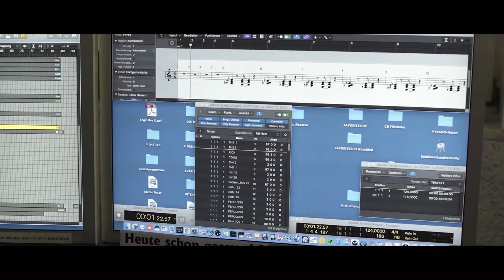AVARITIA - Uwe Fellensiek, Claude O. Rudolph, Walter Lehnertz, Chameen u.a. - INFO Video NOV. 2022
Letzte Möglichkeit / Chance ein Teil eines spannenden Abenteuers zu werden!

Liebe Filmfreunde,
einen Spielfilm auf die Beine zu stellen, ist kein Kinderspiel.
Nichts desto trotz befinden wir auf der Zielgeraden.
AVARITIA wird das Licht der Welt erblicken, befinden wir uns im Endstadium der sogenannten Postproduktion.
Da wir alles autark realisiert haben, benötigen wir noch ein paar finanzielle Mittel.
Daher besteht auf den letzten Metern noch die Möglichkeit, beispielsweise mit einem Betrag X als Co-Produzent (in den Eröffnungskredits namentlich genannt und einem Bonus), mit im Boot zu sein.
Dass der Einsatz finanzieller Mittel mit einem Risiko des Totalverlustes einhergehen kann, sollte hier durchaus Erwähnung finden, wenngleich das Risiko in diesem Fall mehr als minimal betrachtet werden darf.
Über die Substanz sowie der Wertigkeit, soll dieser Videobeitrag informieren, Vertrauen und Interesse wecken.
Wer nichts wagt, wird nie gewinnen können.
Sobald die letzten finanziellen Mittel zur Verfügung stehen, geht alles zügig voran.
Wir möchten, dass der Film in der ersten Jahreshälfte 2023 das Licht der Welt erblickt.
Und wir stehen bereits mit einem sagenhaften zweiten Teil in den Startlöchern.
Habt Mut, seid dabei und lasst uns etwas in der Unterhaltungsindustrie BEWEGEN!
Thomas Kercmar & Patrick Roy Beckert